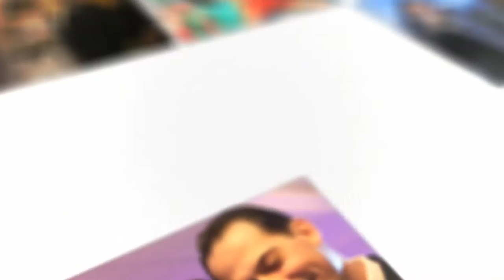00b Daniel & Yanilde Mosaic Picture Collage